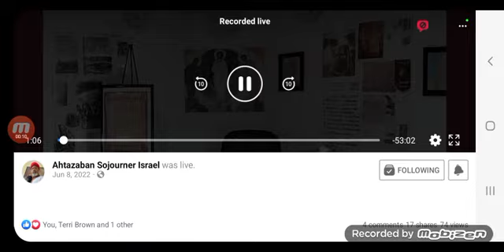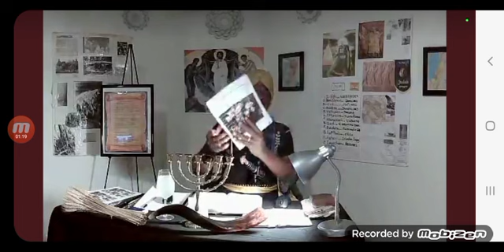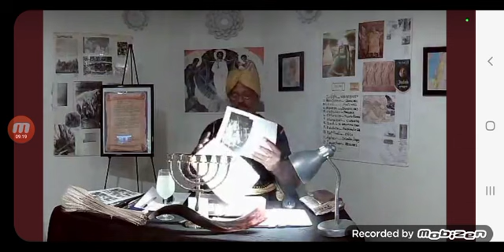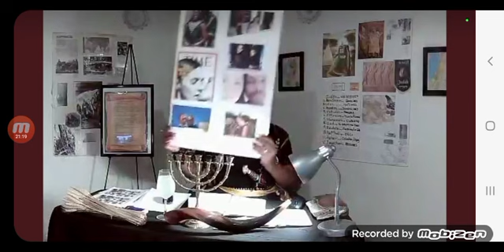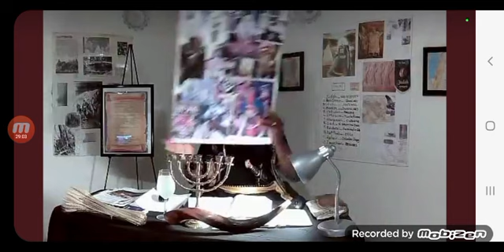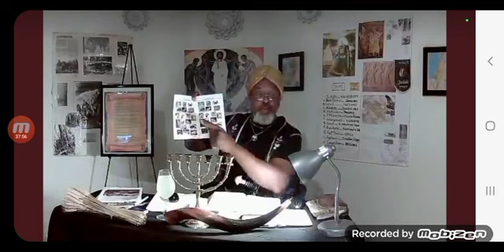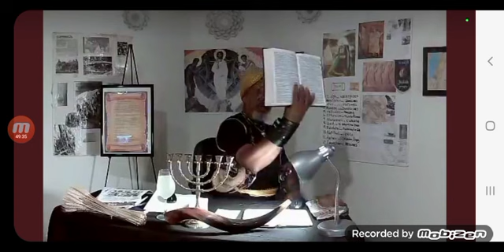Law series class part 9 DIETARY LAWS